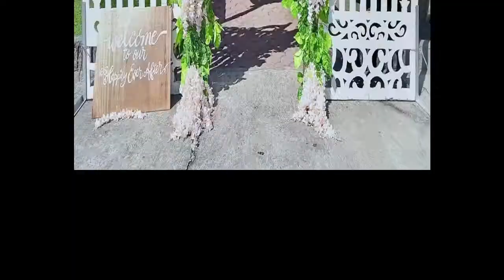Wedding Set Up - Master Cuisine Catering Services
Master Cuisine Catering Services
Located in Sta. Maria, Bulacan

Fan Page: Master Cuisine Catering Services
YouTube Chanel: Master Cuisine TV